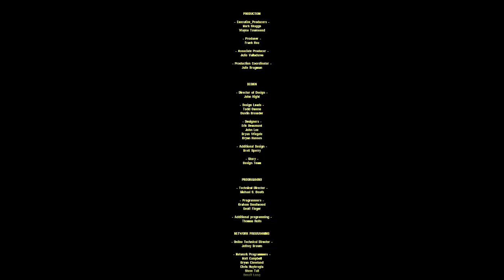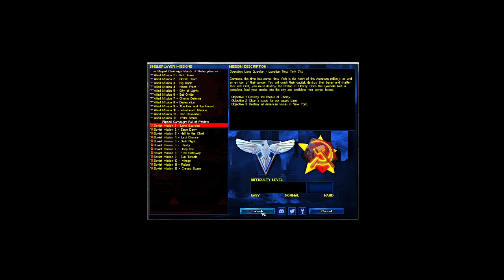The Defense off Point Hope (FM:Allied Finale/ Soviet Part 1)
Game: Command & Conquer Red Alert 2 Yuris Revenge (Flipped Missions Mod) -- Watch live